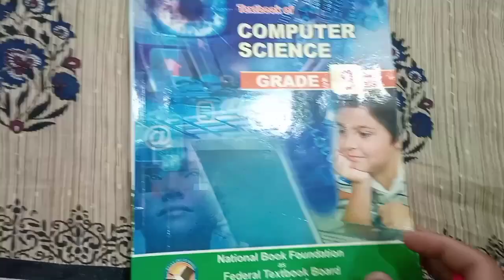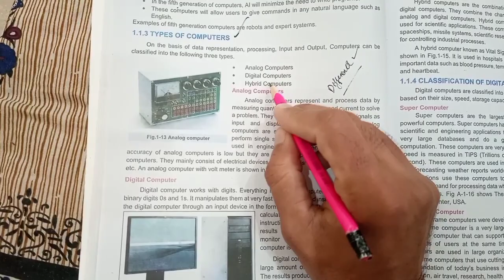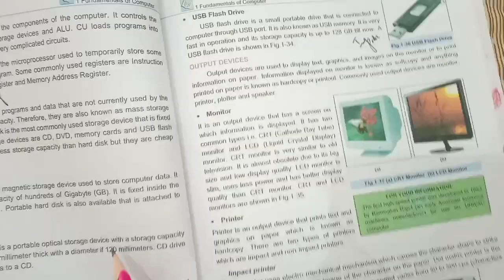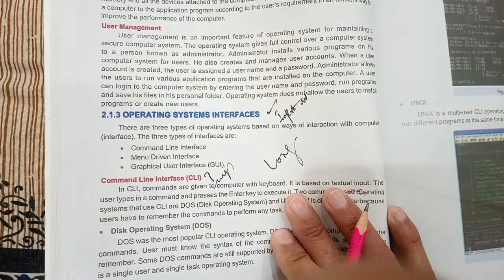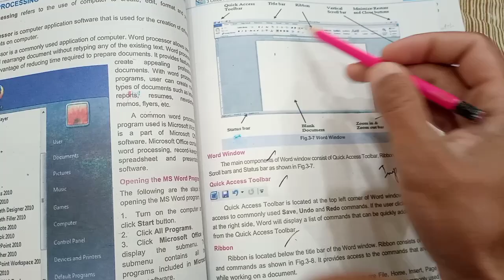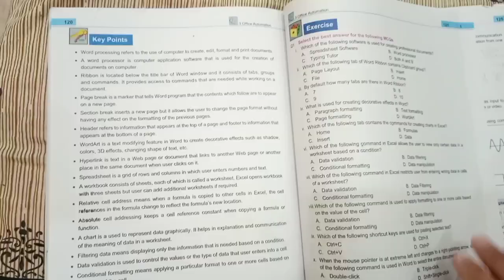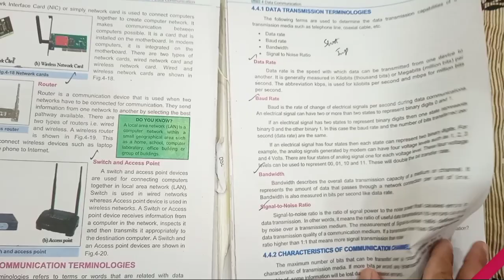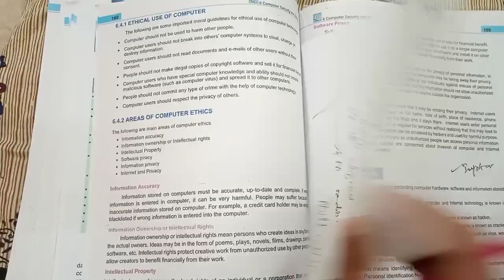9th Class Computer Science Guess Paper 2024 - Class 9th Computer Model Paper 2024 - important guess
computer science 9th class guess paper 2024
SLO's based computer science important questions 2024
class 9th computer science Model Paper 2024
9th class guess paper 2024 computer science
guess paper of 9th class 2024 computer science
9th class computer science most important guess paper 2024